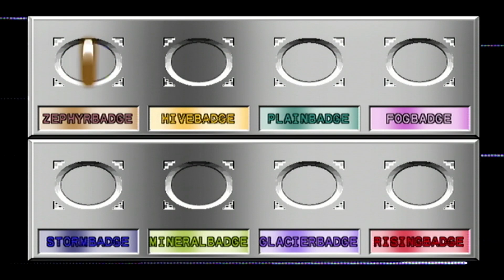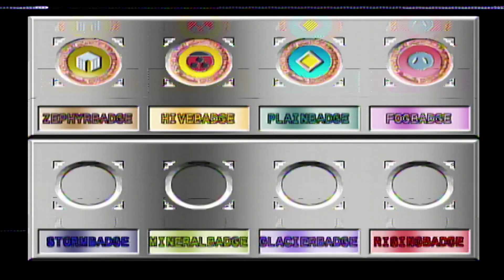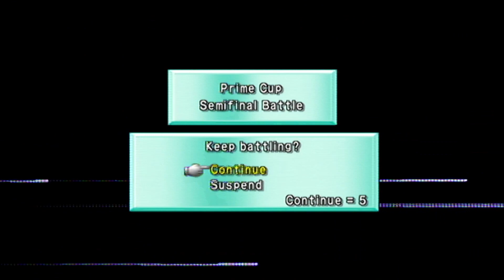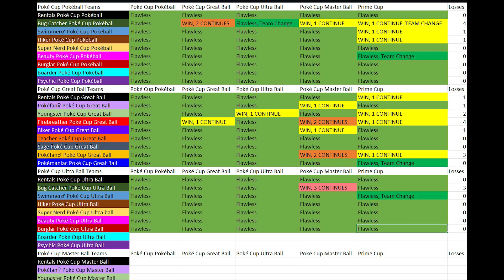Pokemon Trainer Gauntlet 25-5: Poke Cup UB Burglar Team, Prime Cup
Can the Ultra Ball Burglar team steal the glory and make a clean getaway in the Prime Cup? This is the end to the final Burglar Gauntlet in Round 1!